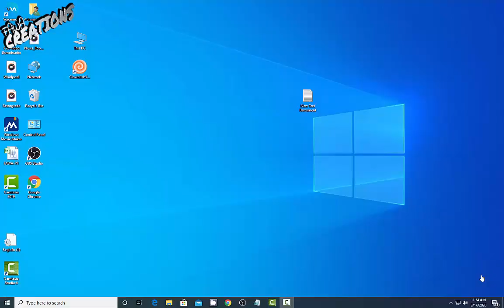How To Download OBS Studio Part1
How To Download OBS Studio
Part1